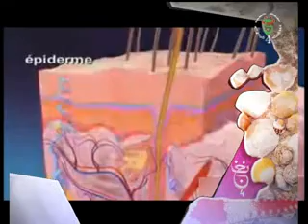PASSAGE DE LOUCIF SAMIR ET CHAMI MOHAMED SUR TV4 ALGERIENNE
le lundi 12/08/2013